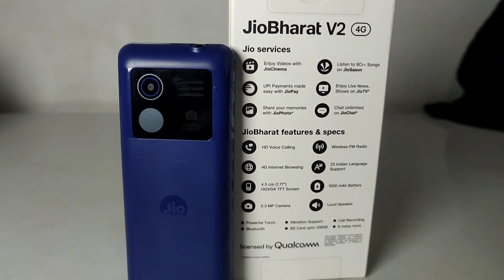सस्ता हो गया Jio Bharat Phone ₹799 🔥 | Jio Bharat V2 | Jio Bharat full Specifications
सस्ता हो गया Jio Bharat Phone ₹799 🔥 | Jio Bharat V2 | Jio Bharat full Specifications | Jio Bharat Phone ₹799: Unveiling the Jaw-Dropping Features and Specs | Don't Miss Out on Jio Bharat V2: The Ultimate Budget Smartphonen | Discover the Power of Jio Bharat Phone at ₹799: Full Specifications Revealed | Unlocking the Secrets of Jio Bharat Phone ₹799: Everything You Need to Know | Jio Bharat Phone ₹799: Your Affordable Ticket to a High-Tech Mobile Experience.

Jio Bharat Buy
Jio Bharat V2

Jio Bharat Add New Features . Jio tv  Jio chat Jio photo etc

jio bharat mobile
jio bharat keypad phone
jio keypad bharat phone
jio bharat 5g
best features 4g keypad phone
best 4g feature keypad phone